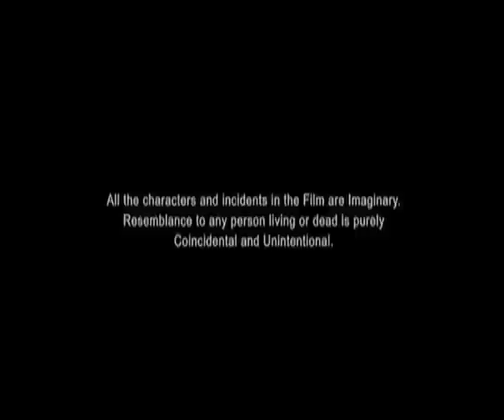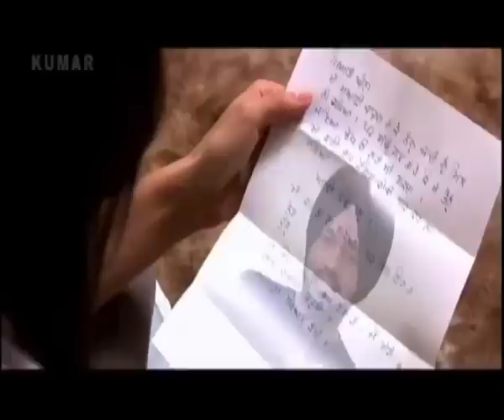Gurpreet Ghuggi Best Comedy Movie | Binnu Dhillon Punjabi Movie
Starring : Dhanveer, Vandana Singh, Claudia Ciesla, Gurpreet Ghuggi, Navdeep Kaler,  Binnu Dhillon, BN Sharma, Raghveer Boli, Tarsinder Singh, Anita Meet, Anita Shabdeesh, Sanjeev Rai and Rupinder Barnala
Directed by : Gurbir Grewal
Produced by :Gurbir Singh Grewal, Sarabjeet Singh Bal, Inderjeet Singh Mann.
Story : Gurbir Grewal

Synopsis :
In this Punjabi Film, Anna (Claudia Ciesla) comes to Punjab to find her sister's husband who cheated her and disappeared from Canada, with all her sister's valuables along with Sehaj (Vandana Singh). Sehaj's father wants to marry her to anyone who offers lot of money as Sehaj posses permanent residence of Canada. Sehaj finds this and run away from home and goes to Kuku's home(Gurpreet Ghuggi), whom they earlier met at Delhi Airport. After finding out that Sehaj has permanent residency of Canada, two of Kuku's friend Deep and Jashan tries to woo Sehaj. Sehaj is confused between the two and finally choose Jashan. A local businessman is interested in buying Kuku's family land. But Kuku is not interested so the businessman often sends hence henchman to threaten him. Kuku's sister is school teacher and on a day is invited for lunch at fellow teacher's home. She takes Anna along with her, where she finds the photograph of the man she is looking for. That man turns out to be husband of Kuku's sister's colleague Tarseem Singh (Binnu Dhillon). Kuku enlist Deep's school time friend Vijay, a suspended cop. Vijay kidnaps Ujagar Singh, the in-charge cop of the area, who is also accomplice in businessman and Tarseem's crimes. Vijay threatens Ujagar with life and gets the truth out of him. Due to solving this case, Vijay gets his job back and arrest Tarseem and the businessman. Kuku , Anna and Sehaj, Jashan forms a committed relationship. One of the best Punjabi Movies. .